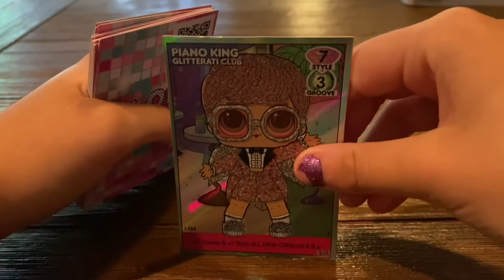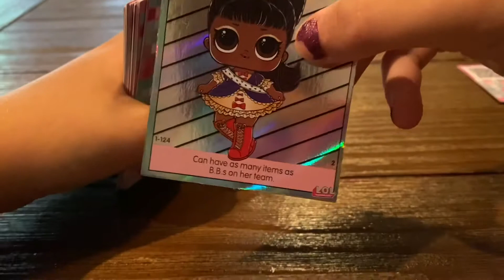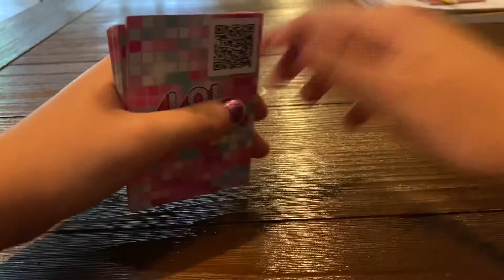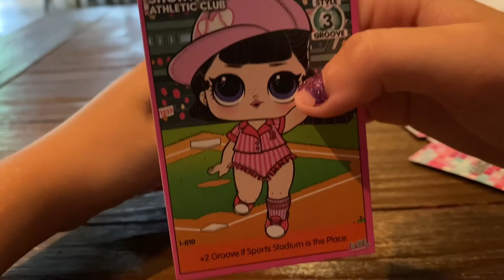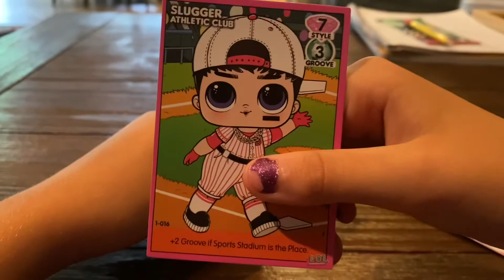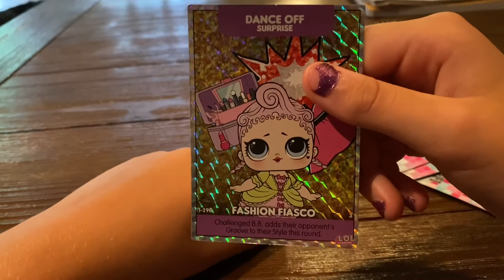LOL Surprise Dance Off Cards!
Saw these at the store and decided to get some! I love LOL Surprise dolls so I thought these would be cool!